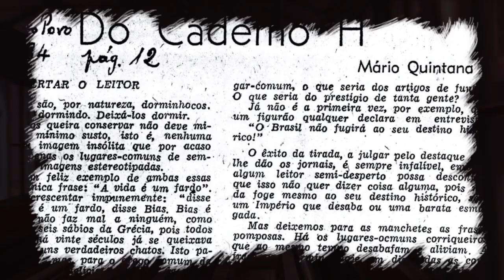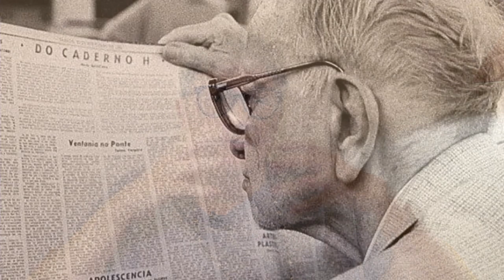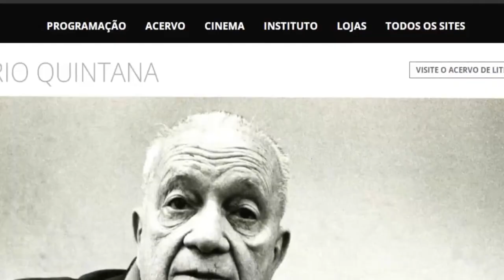Estação Cultura - 31/05/2024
No programa desta sexta-feira, Paula Coutinho e Lívia Guilhermano conversam com Tom Worrell, diretamente de New Orleans. Ele faz show junto com Luciano Leães, que está no estúdio e faz a música do programa. Tem também um bate-papo com Mathias Sete Cordas sobre o programa da FM Cultura "Moderna Tradição". E ainda, uma reportagem sobre Mário Quintana - este ano se completam 30 anos que o poeta nos deixou.